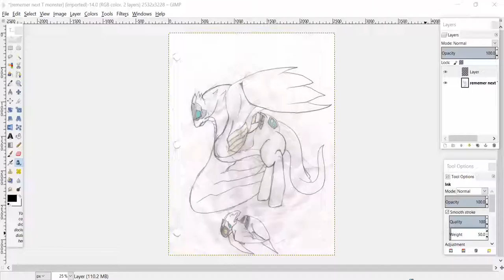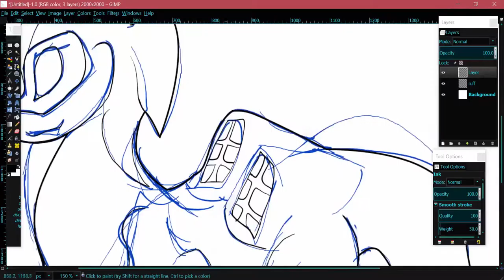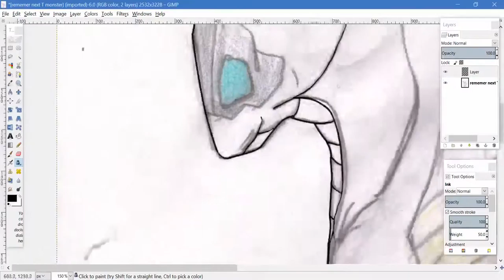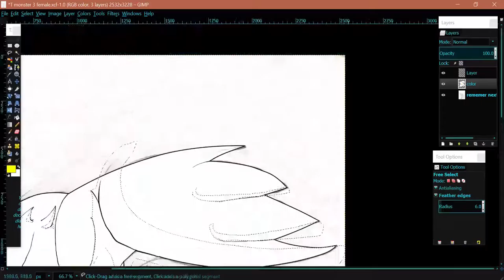monster 132 female stage 1 - 3 speed paint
monster 132.1
monster type - telekinetic/metal
stage 1
male/female
average size : - 3ft tall 5ft long
monster 132.2 female
monster type - telekinetic/metal
stage 2
female
average size : - 5ft tall 10ft long
monster 132.3 female
monster type - telekinetic/metal/dragon
stage 3
female
average size : - 7m tall 14m long